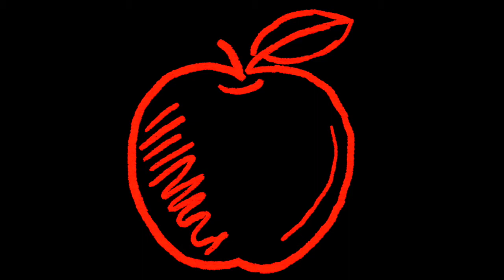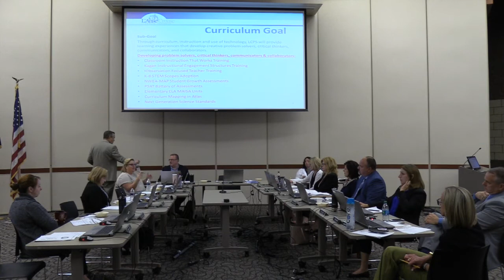Board of Education Meeting - August 22, 2018 - Part 1 of 3